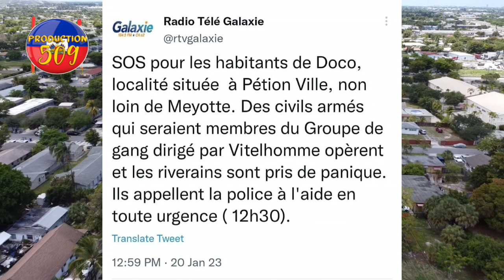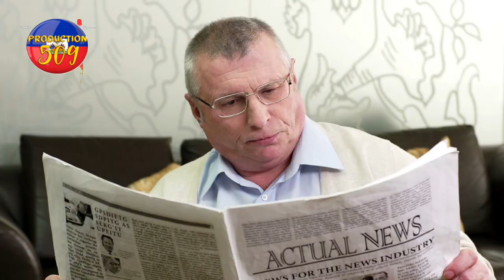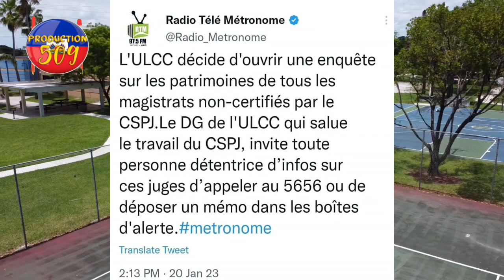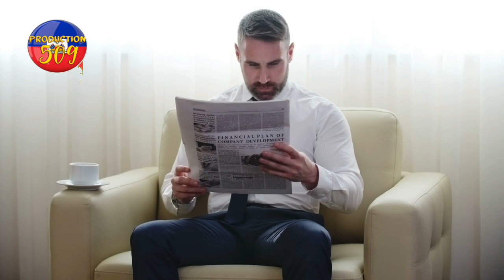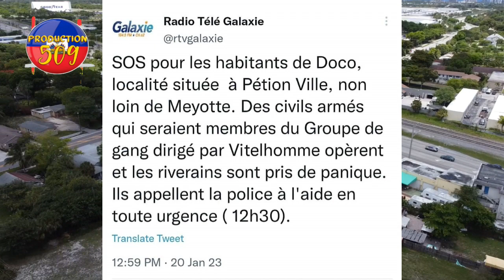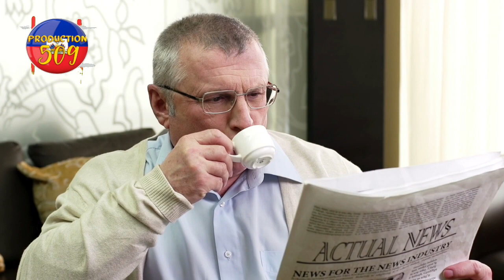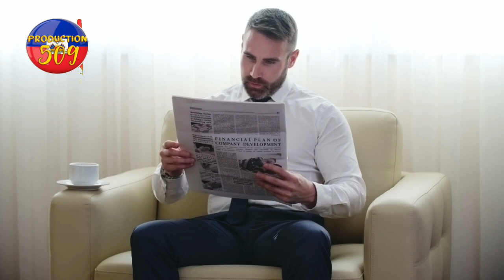bandi vitelom elimine 6 polisye nan petyonvil 3 polisye boule pierre esperance kouri jij pa sètifye